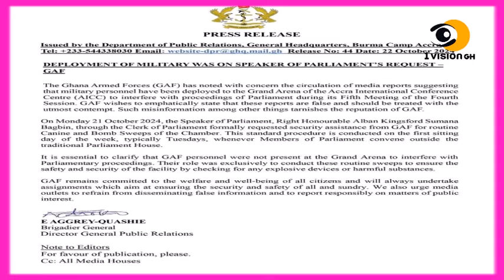CAR WASHER JAILED 20 YRS FOR RAP!NG 14 YR OLD STUDENT IN BUSH AND SPEAKER BAGBIN MAKES BOLD DECISION